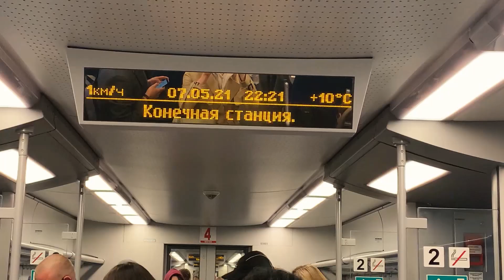Нижний Новгород 2021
Выходные в Нижнем Новгороде. Что происходит в городе летом 2021. Реконструкция в Нижнем Новгороде перед празднованием 800-летия.